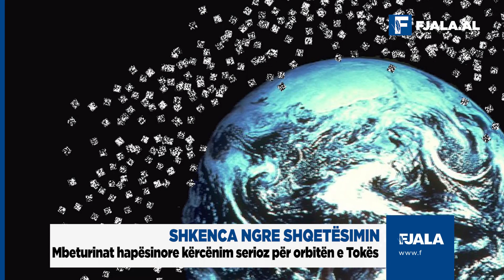Shkenca ngre shqetësimin, mbeturinat hapësinore kërcënim serioz për orbitën e Tokës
Nga 34,260 objektet që po gjurmohen aktualisht në orbitë rreth Tokës, vetëm 25% janë satelitë operacionalë. Pjesa tjetër janë mbeturina, satelitë të thyer ose fragmente raketash të hedhura, dhe Hapësira ka një problem me to.